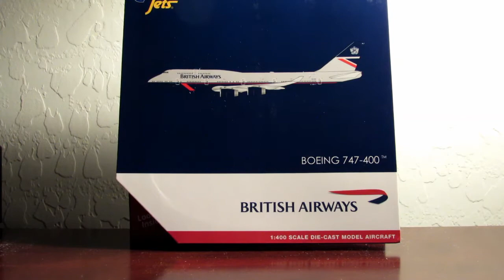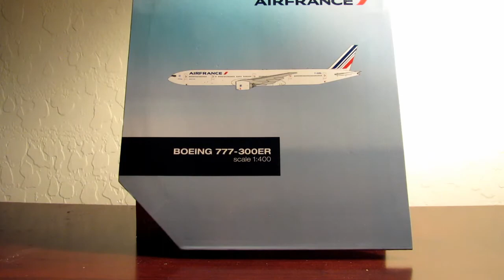Gemini Jets British Airways 747-400 Landor Livery & Air France 777-300ER unboxing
Unboxing new Gemini Jets models. The British Airways Boeing 747-400 in the Landor Livery & Air France Boeing 777-300ER.